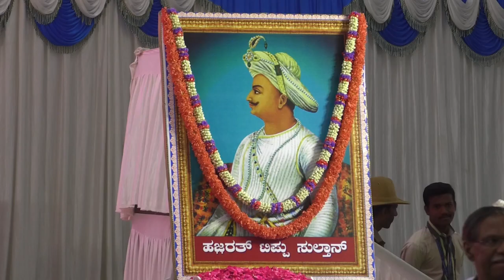Tippu Sultan History | Mysore Silk | Part-2 | A2Z TV